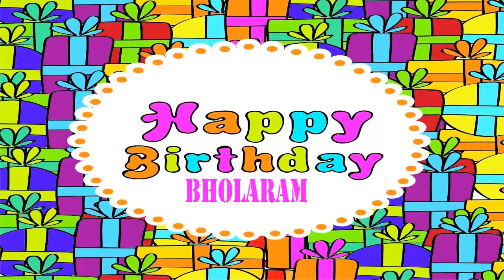BholaRam Happy Birthday Wishes & Mensajes